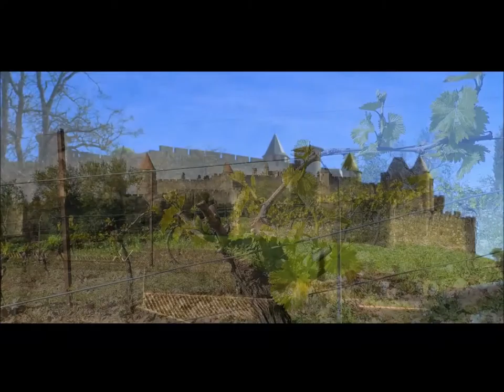L'envolée Carcassonne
Description